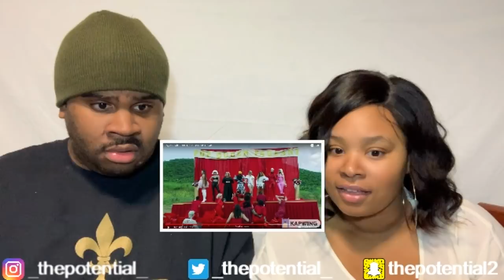Taylor Swift - You Need To Calm Down - Reaction